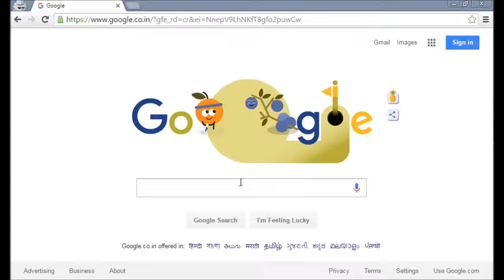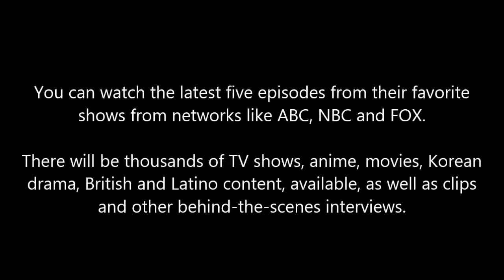Yahoo View: Watch TV Free Online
Watch the latest episodes of current TV shows and anime for free online.